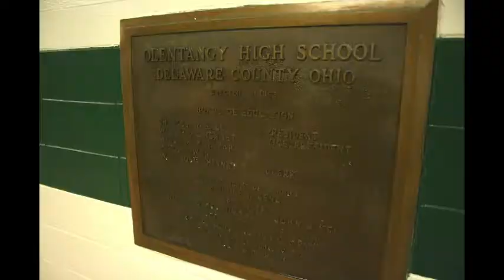Olentangy Local Schools: Community Message January 7, 2014